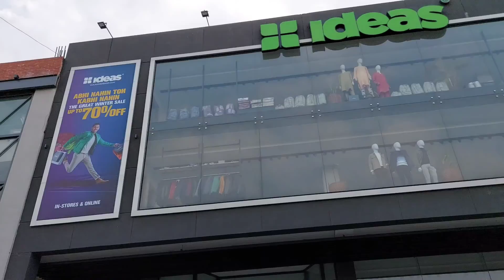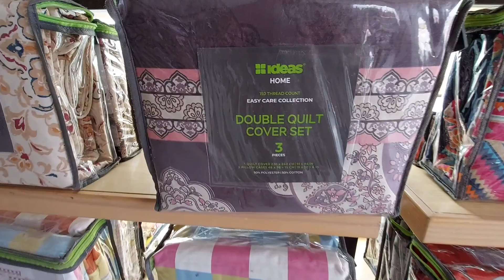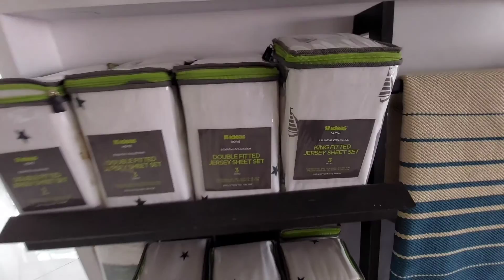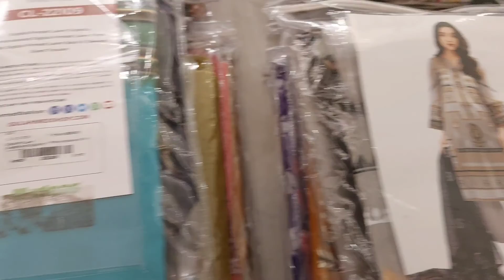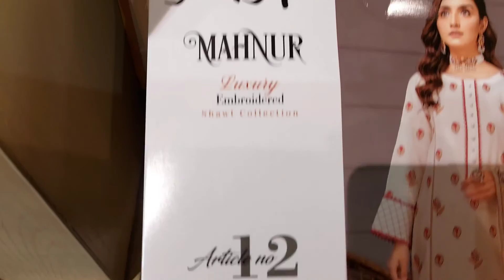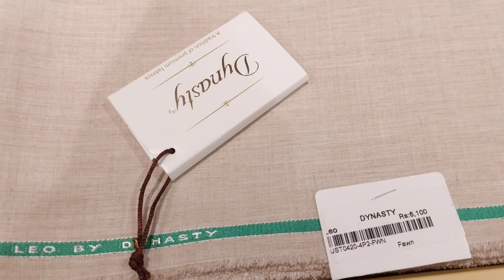GulAhmed Sale 30% ,50% , 70% || Everyday Perfection